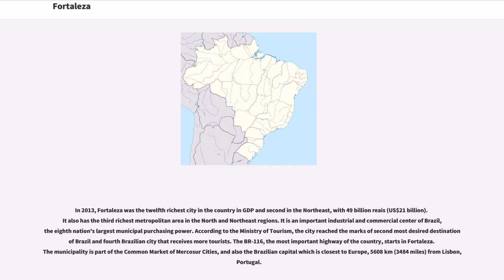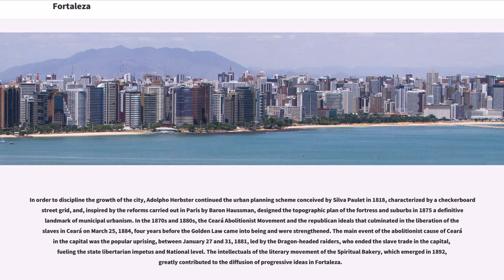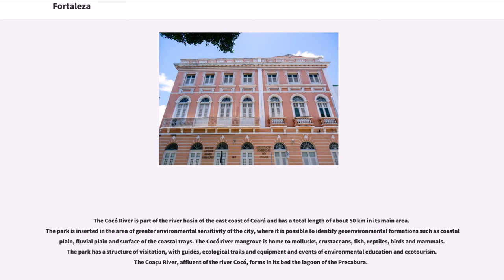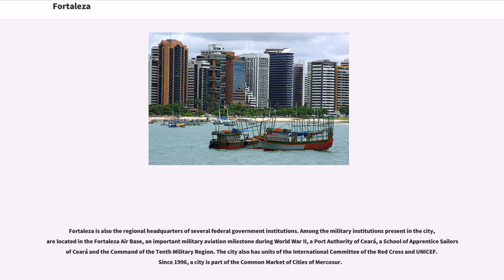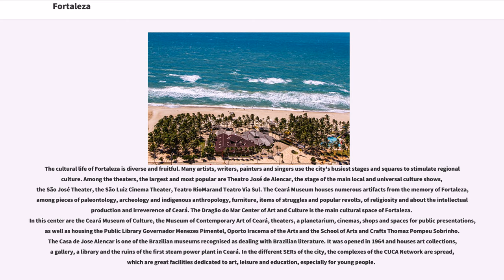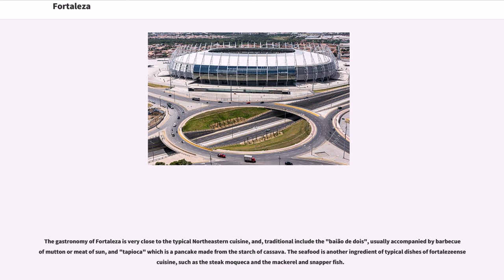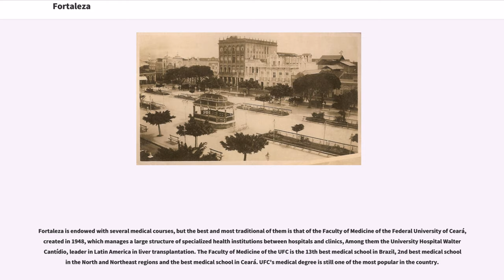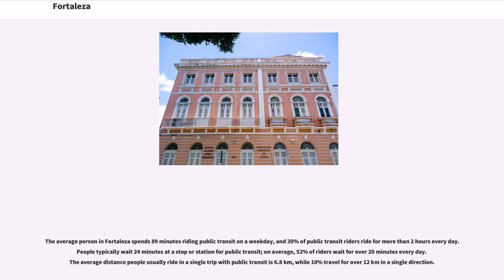Fortaleza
Fortaleza (, locally , Portuguese for "Fortress") is the state capital of Ceará, located in Northeastern Brazil. It belongs to the Metropolitan mesoregion of Fortaleza and microregion of Fortaleza. Located 2285 km (1420 miles) from Brasilia, the federal capital, the city has developed on the banks of the creek Pajeú, and its name is an allusion to Fort Schoonenborch, which gave rise to the city, built by the Dutch during their second stay in the area between 1649 and 1654. The motto of Fortaleza, present in its coat of arms is the Latin word "Fortitudine", which means "with strength/courage".

In 2013, Fortaleza was the twelfth richest city in the country in GDP and second in the Northeast, with 49 billion reais (US$21 billion). It also has the third richest metropolitan area in the North and Northeast regions. It is an important industrial and commercial center of Brazil, the eighth nation's largest municipal purchasing power. According to the Ministry of Tourism, the city reached the marks of second most desired destination of Brazil and fourth Brazilian city that receives more tourists. The BR-116, the most important highway of the country, starts in Fortaleza. The municipality is part of the Common Market of Mercosur Cities, and also the Brazilian capital which is closest to Europe, 5608 km (3484 miles) from Lisbon, Portugal.

To the north of the city lies the Atlantic Ocean; to the south are the municipalities of Pacatuba, Eusébio, Maracanaú and Itaitinga; to the east is the municipality of Aquiraz and the Atlantic Ocean; and to the west is the municipality of Caucaia. Residents of the city are known as "Fortalezenses". Fortaleza is one of the three leading cities in the Northeast region together with Recife and Salv...